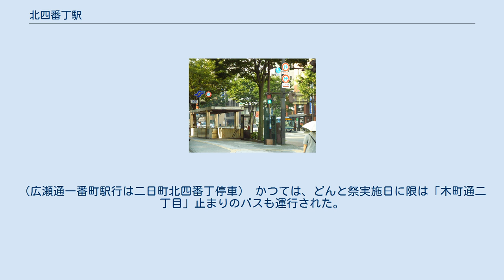北四番丁駅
北四番丁駅（きたよばんちょうえき）は、宮城県仙台市青葉区二日町にある、仙台市地下鉄南北線の駅である。
 島式ホーム1面2線を有する地下駅で、コンコースは地下1階、ホームは地下2階に位置する。
線路は南北に通じる勾当台通の下を通り、東西に通じる北四番丁通との交差点に駅がある。
出入口は、北1・2、南1・2の4箇所、交差点の四つ角にそれぞれ設置されている。
同じ位置にはかつて仙台市電の二日町停留場が存在していた。
 青葉区役所、仙台市役所、宮城県庁と合同庁舎が集まる官庁街の最寄駅は南隣の勾当台公園駅だが、この駅からも南300m〜500mの近さにある。
繁華街は官庁街の南にあるので、北のこの界隈はいわば裏手にあたり、周囲には銀行や企業のオフィスビルと中・高層の住宅が多い。
交差点を南北に貫く道路は勾当台公園駅付近から泉区の泉中央副都心にむかう宮城県道22号仙台泉線である。
交差点から西の道は郷六・茂庭・菅生などの盆地を経て村田町に通じる宮城県道31号仙台村田線である。
東の道は福沢町・中江などの住宅地を経て仙台市ガス局前から宮城県道8号仙台松島線に接続する市道・北四番丁岩切線である。
 駅周辺には次のようなものがある。
 バス停名は仙台市営バス・宮城交通共に「二日町北四番丁」である。
 東北大学病院方面（愛子・作並温泉方面、山手町経由系統など）、宮城県仙台合同庁舎方面（荒巻・中山方面や八乙女方面系統など）、北六番丁方面（鶴ヶ谷、東仙台方面系統）の3方向に分かれ、上りは3方向から合流する。
東北大学病院方面・北六番丁方面から仙台駅に向かうバスは「地下鉄北四番丁駅をご利用の方はこちらでお降り下さい」という車内アナウンスが行われている。
 1990年代は味の素東北支社前にも停留所（無番）が設置されていたが、現在は撤去されている。
 1番のりばの向かいにあり、東北大学病院方面から地下鉄に乗り継ぐ場合はこの停留所を利用することも可能である。
 東仙台（営）行は「二日町北四番丁」を経由しないため、地下鉄乗り継ぎの場合は「木町通二丁目」のみ利用可能である。
（広瀬通一番町駅行は二日町北四番丁停車） かつては、どんと祭実施日に限は「木町通二丁目」止まりのバスも運行された。